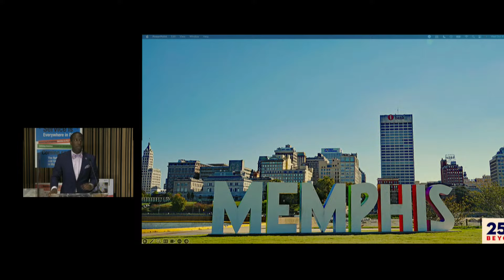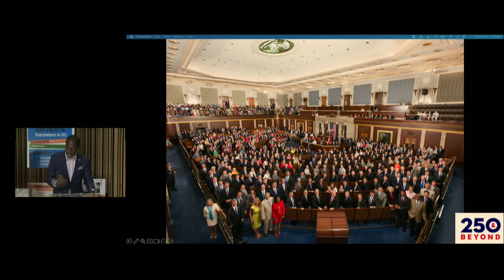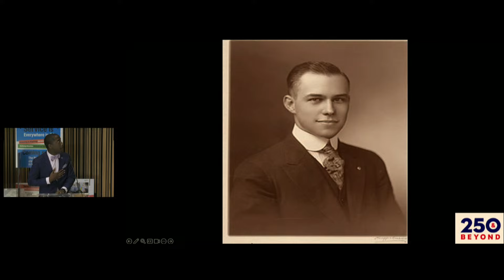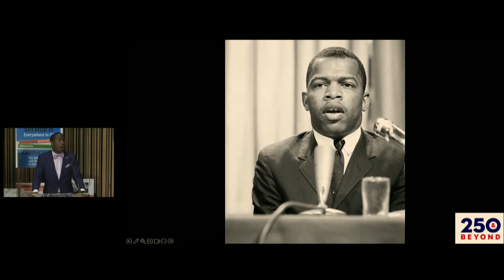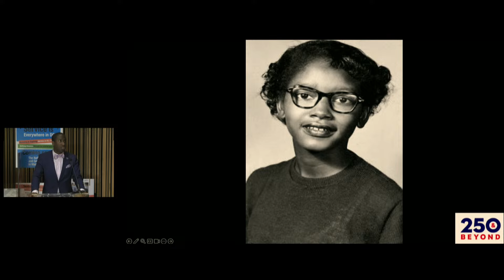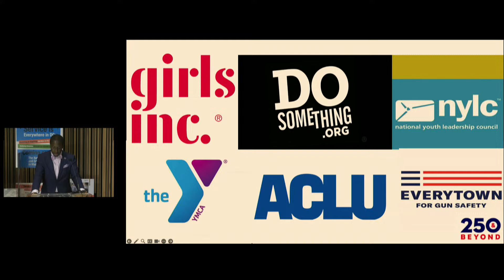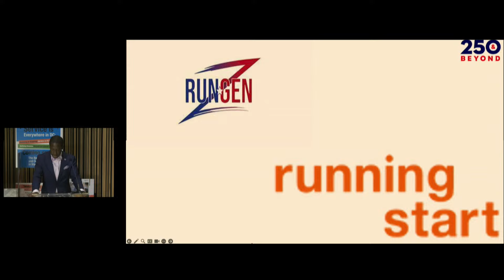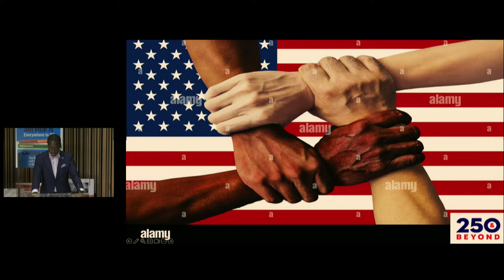Keynote: How our Youth are Getting Involved